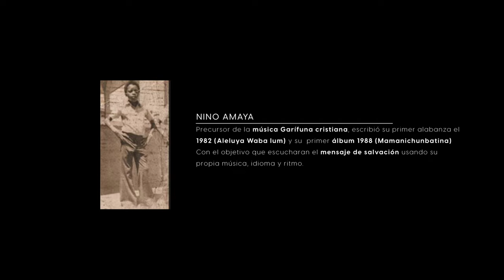Nino Amaya - Lubuidun Bungiu (Video Oficial)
LUBUIDUN BUNGIU (BUENO ES DIOS)

Solo
Lanárime nugudeme lun Nabureme
El Señor a misericordioso conmigo

Lanárime nugudeme lun Faradiu
El Padre a sido misericordioso conmigo

Mafáyerun lumutina
No me pagó

según le nadunabei ee
según lo merecia

Náwarubei numalali, lun Bungiu
Elevaré mi voz para  Dios con alabanzas

Lun Bungiu luagu nugudeme lun
Para Dios quien tuvo piedad de mi

Lubuidun Bungiu, lubuidun Bungiu
Que bueno es Dios, que bueno es Dios

Lubuidun Bungiu, luagu nugudeme lun
Que bueno es Dios, quien tuvo piedad de mi

Music video by Nino Amaya performing Lubuidun Bungiu.

Director: Isaac Amaya & Melker Valerio.
Director Photography: Daniel Sambula.
Edit: Isaac Amaya.